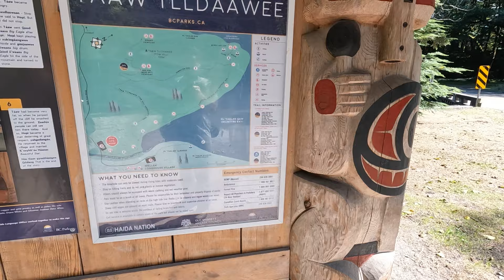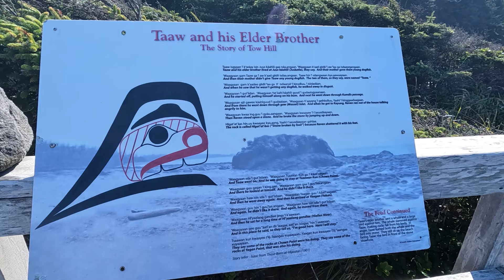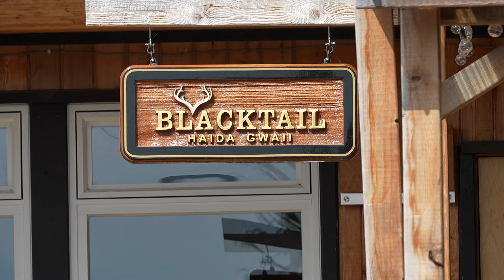Experience the WILD Beauty of Haida Gwaii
In this video Michelle and I catch plane over to Haida Gwaii where we spend some time with her family. We explore and site see what we can in the short amount of time we have.